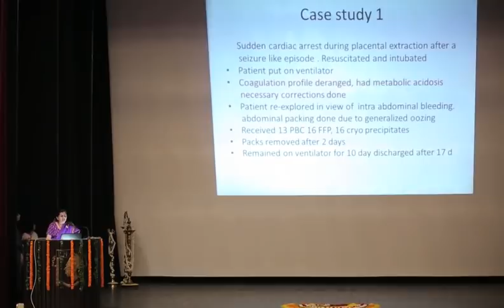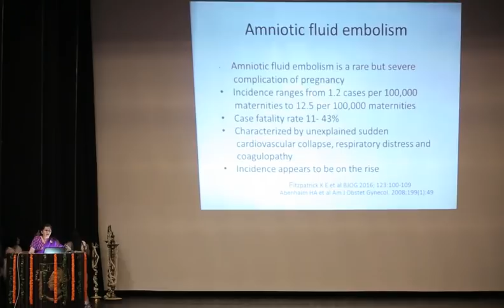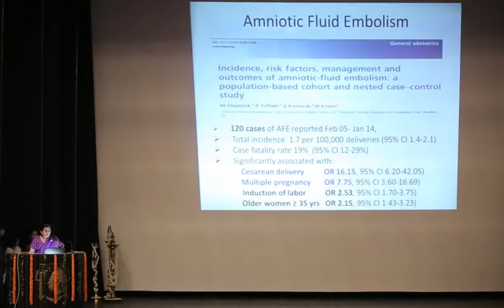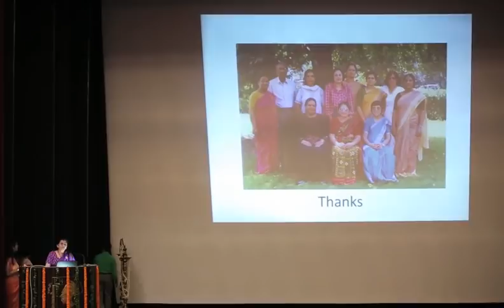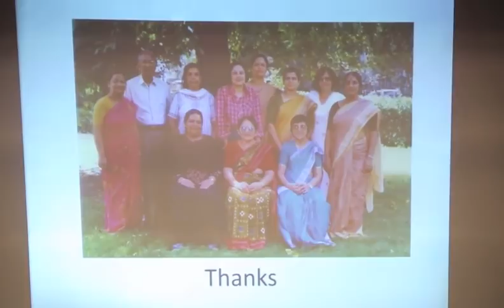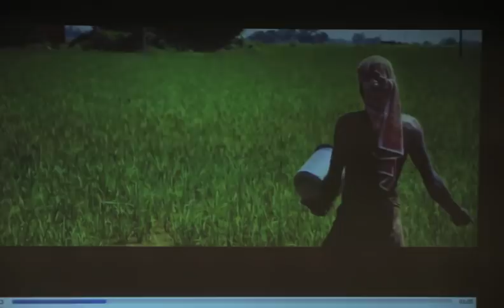INVITATIONAL LECTURE BY DR. MANJU PURI on the occasion of Teachers day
The second invited guest speaker was Dr. Manju Puri.. Director Professor at LHMC. She emphasised in her lecture on being ever alert and prepared in obstetrics ... that is the key to saving a mother who collapses suddenly.
Her very informative and structured talk drove the message clearly to all.Academic bonazza on teachers day was appreciated by one & all .